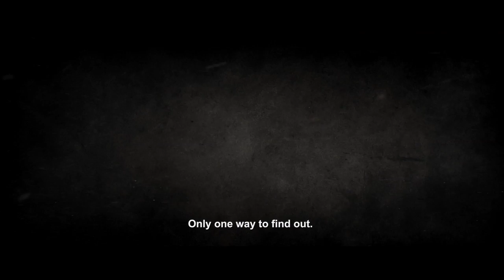KUNDO (2014) - Official International Trailer - Well Go USA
1859. The last days of the Joseon Dynasty, where the wages of greed bring poverty and death. A pack of bandits – calling themselves KUNDO - rise against the tyrants, stealing from the rich and giving to the poor.

In an era where status is decided by birth, this band of thieves risks their lives for honor, in the name of the poor and oppressed. But for one man, a debt of bloody revenge is owed to the aristocrat that robbed him of his family and his name.